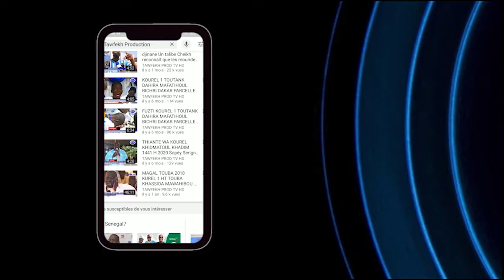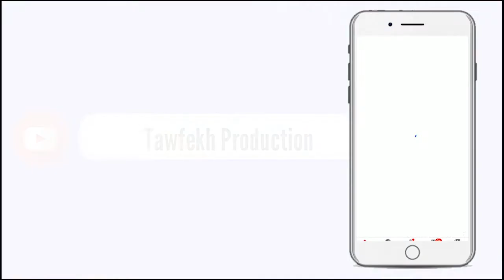PUB GRAND MGAL DE TOUBA TAWFEKH PRODUCTION INTERNATIONAL HD